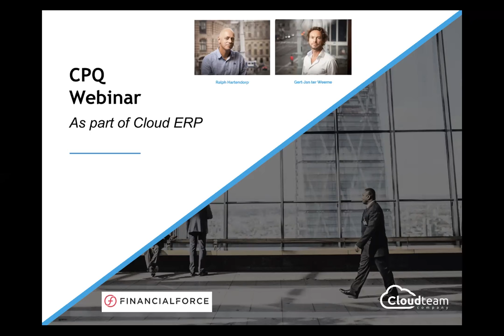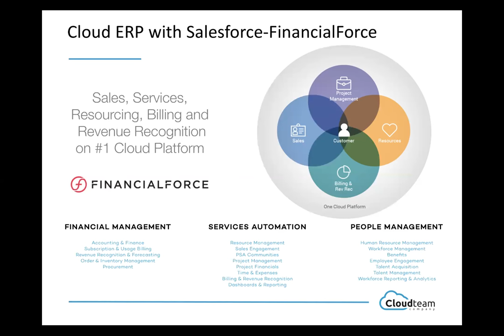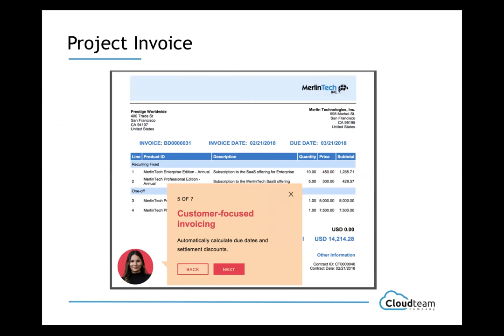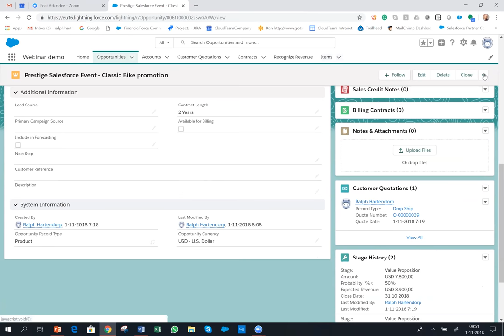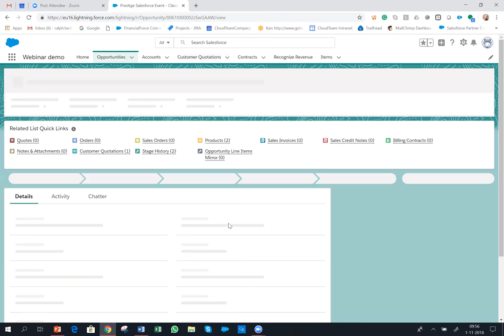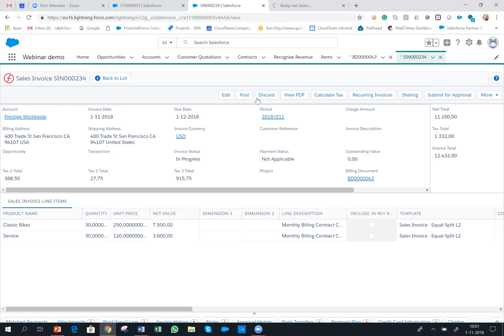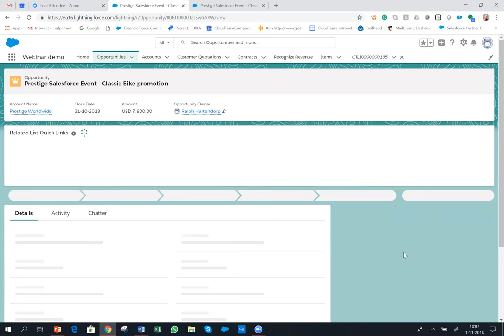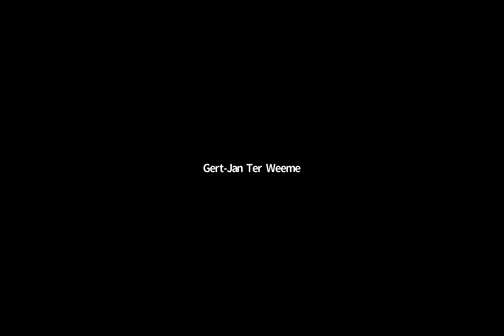Webinar CPQ: Configure Price Quote | Cloudteam Company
Webinar CPQ | Cloudteam Company